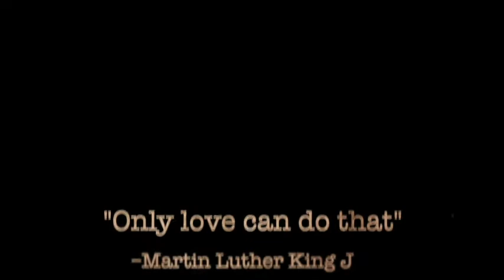New Album Trailer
Unfinished Business, Three More Wheels 9th studio album, is coming November 26th, 2020.